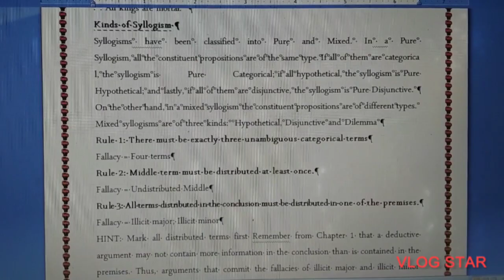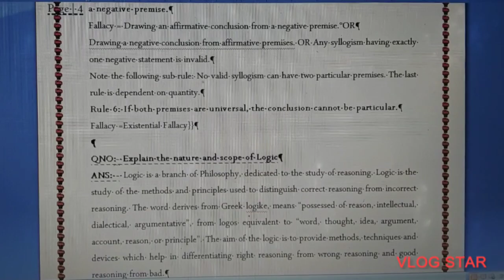MPYE-01 LOGIC (MASTERS DEGREE IN PHILOSOPHY